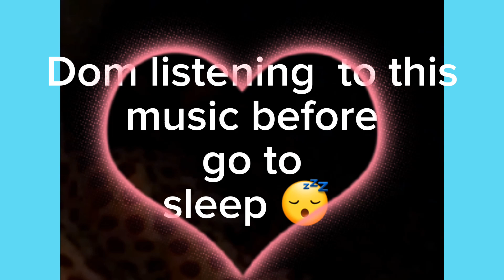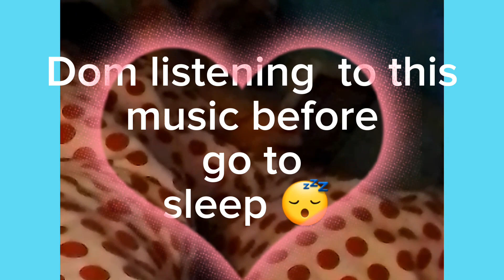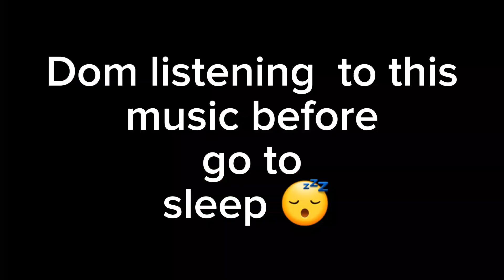With Dom's disabilities, he still manages to entertain himself by listening to the music.